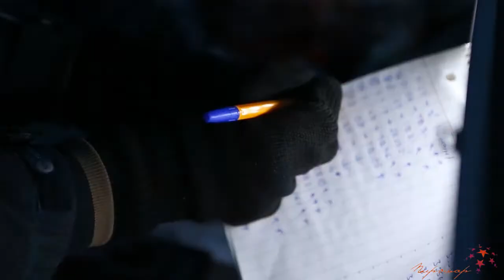Фейерверк 29.03.2013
ООО ПироШар
Организация праздников, пиротехническое шоу, фейерверки, оборудование спецэффектов